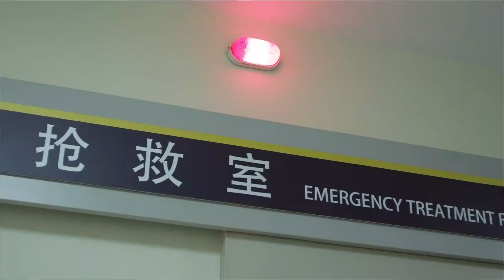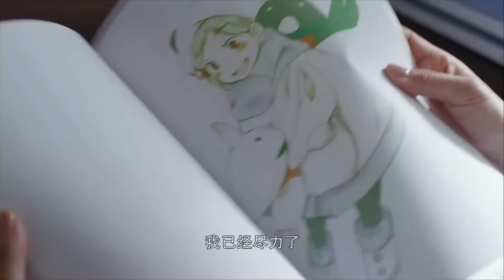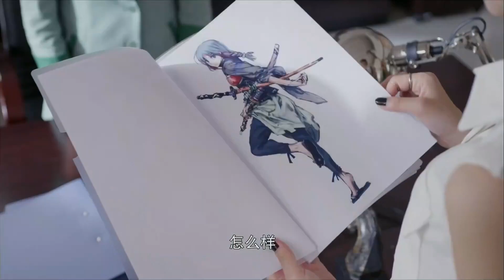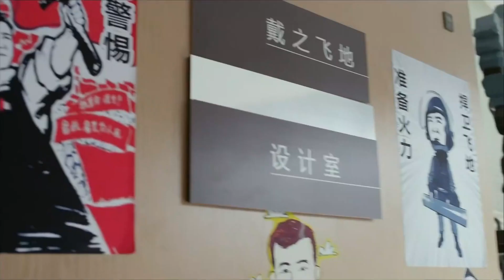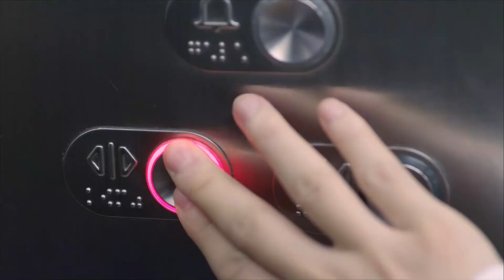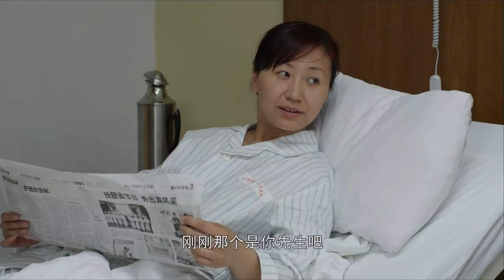都市情感剧【亲密无间】08大龄剩女王丽坤，中年大叔于和伟酒吧相遇，误会重重，相爱相杀的一对欢喜冤家，从仇家升级为恋人，大玩老少恋的爱情故事。（《猎毒人》《局中局》《三生有幸遇到你》）好看 中国电视剧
主演#于和伟#王丽坤
大龄剩女王丽坤，中年大叔于和伟酒吧相遇，误会重重，相爱相杀的一对欢喜冤家，从仇家升级为恋人，大玩老少恋的爱情故事。